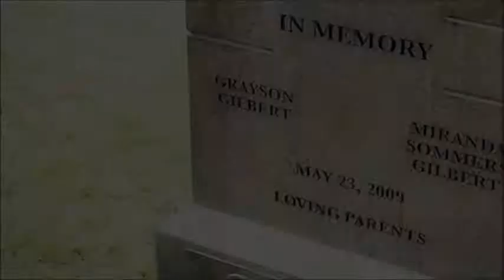Vampire Diaries • Blue Fondation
►Coloring; Mine
► Blue Fondation - eye on fire